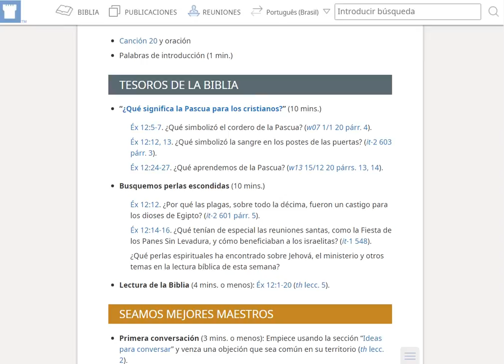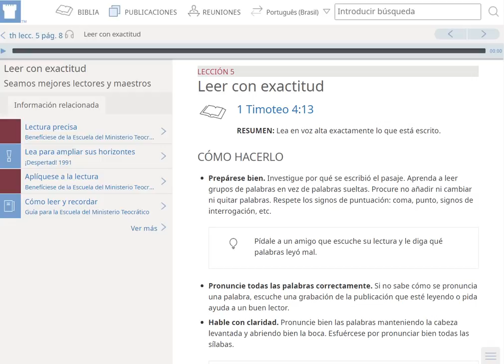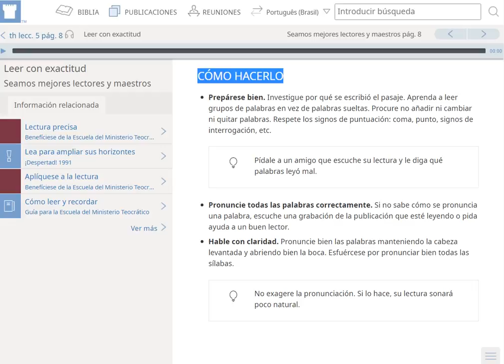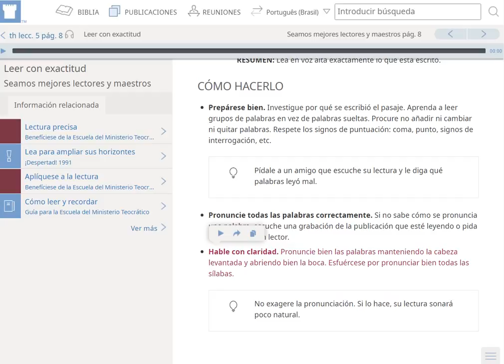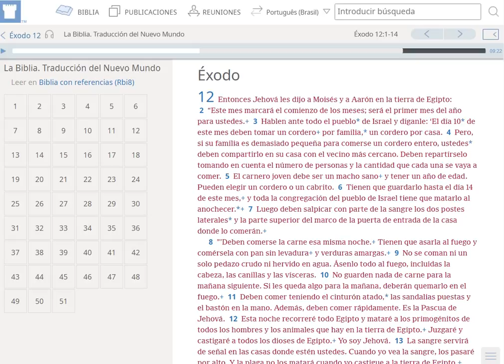ASIGNACIÓN 4 MINUTOS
ESTE ES UN VIDEO PERSONAL EN EL QUE BUSCO AYUDAR A LOS HERMANOS
 A PREPARARSE PARA LA REUNION, ES UNA AYUDA, DICHO VIDEO CREADO,
 EDITADO Y SUBIDO POR MI PERSONA CON FINES EDUCATIVOS, VA DIRIGIDO
A LOS HERMANOS Y AMIGOS QUE NOS VISITAN,
AGRADEZCO SUS SUGERENCIAS, YA QUE ELLO ME PERMITE SEGUIR MEJORANDO,
ESTOS SON MIS PRIMEROS VIDEOS Y ESTOY ESFORZANDOME POR HACER MI MEJOR ESFUERZO.
TODO ELLO CON MUCHO CARIÑO Y RESPETO, BENDICIONES A TODOS!